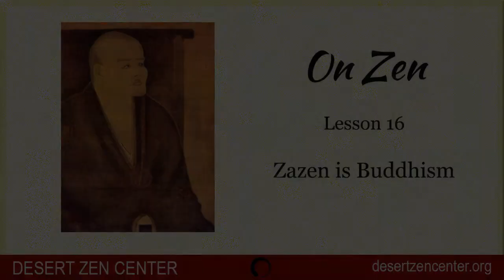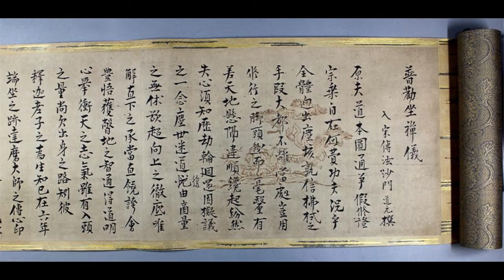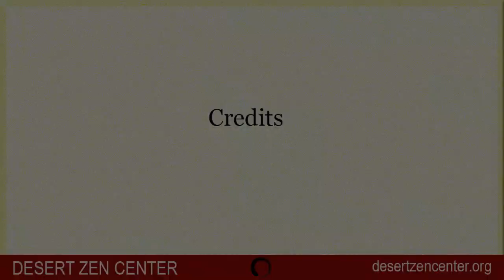Zen Basics Lesson 16: Zazen is Buddhism